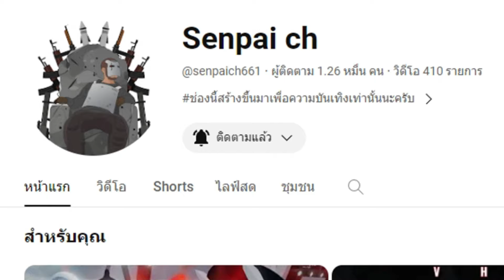ช่วงกรูไม่มีคลิปจะลง ทำแบบนี้แล้วมีแต่คนรุมต่อย ep.9 untitled boxing game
มีความคิดเห็นยังไงพูดคุยกันได้นะครับ